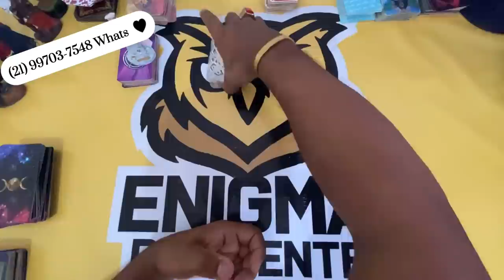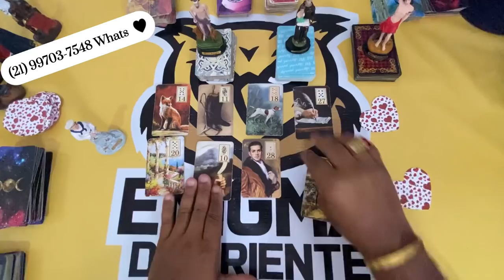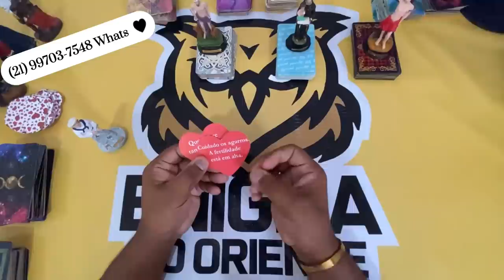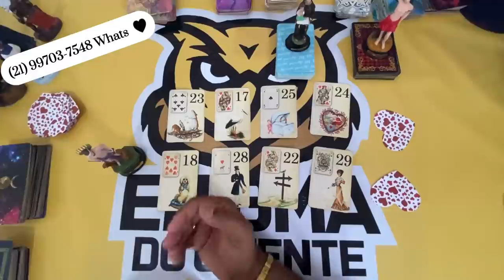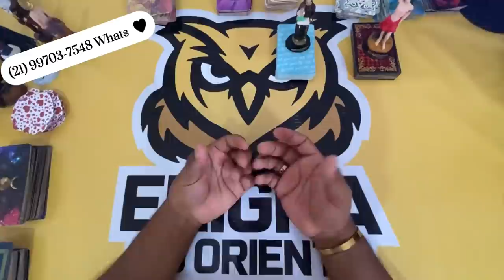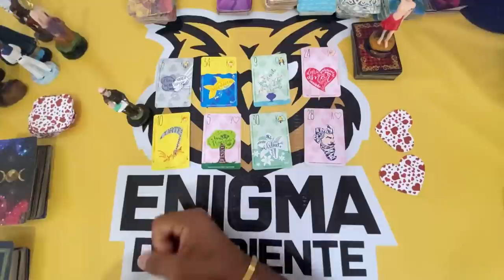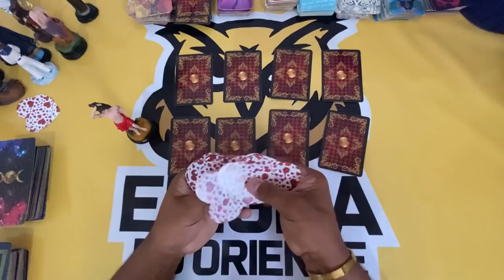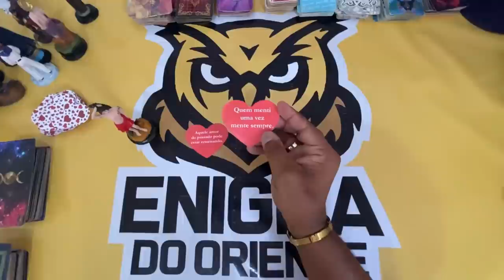ELE HOJE EM RELAÇÃO A VOCÊ! !!💘 [ Tarot Responde ] Tarô [Tarô ] Tarot